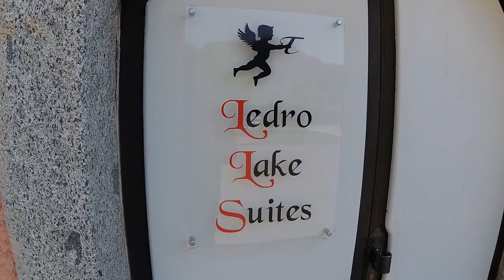LedroLakeSuites Mezzolago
Holiday apartment at Ledro-Lake in Mezzolago